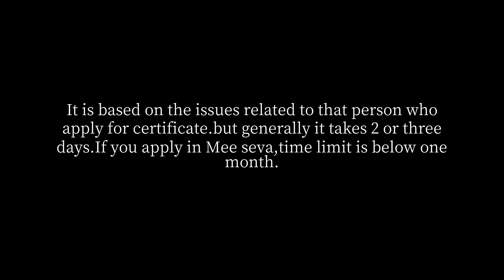How many days would it take to get a police clearance certificate in India?